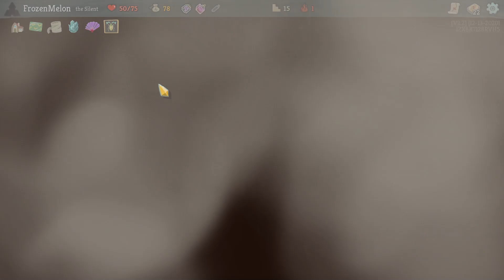Slay The Spire - Poison Power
Time to play some Slay the Spire